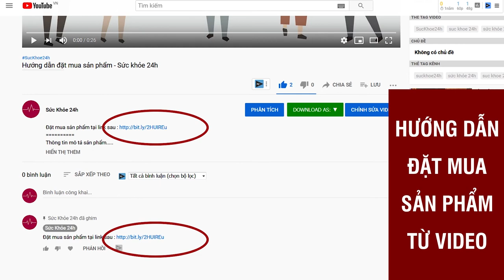Nồi Chiên Không Dầu Kalite Q10 giúp bạn có món ngon mỗi ngày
Nồi Chiên Không Dầu Kalite Q10 Sự đột phá công nghệ với sự kết hợp giữa chiên không dầu và lò nướng giúp bạn có món ngon mỗi ngày.
Diễn viên Hồng Diễm chia sẻ: " Chỉ với chiếc nồi chiên không dầu Kalite Q10 Diễm có thể  chế biến nhiều rất nhiều món ngon. Diễm nghĩ rằng với căn bếp của người phụ nữ hiện đại không thể thiếu 1 chiếc nồi chiên không dầu và khi Diễm dùng chiếc nồi chiên không dầu Kalite Q10 này thì Diễm nhận thấy có rất nhiều ưu điểm:
1. Bảo vệ sức khỏe người dùng
2. Thời gian chế biến nhanh, gọn, tiện lợi.
3. Thiết kế sang trọng, dễ dàng quan sát, dễ dàng vệ sinh.
4. Đầy đủ dụng cụ, phụ kiện tiện lợi với mọi món ăn ngon.
Diễm nghĩ là nồi chiên không dầu Kalite Q10 chắc chắn sẽ làm hài lòng tất cả mọi người."

Nồi chiên không dầu Kalite Q10 được thiết kế với bảng điều khiển được setup sẵn 10 chức năng chuyên sâu, chỉ bằng một vài thao tác đơn giản bạn đã có thể tạo ra rất nhiều món ăn hấp dẫn như: Chiên khoai tây, Nướng thịt, Nướng cá, Nướng tôm, Nướng Pizza, Nướng Đùi gà, Nướng bánh, Nướng Gà quay nguyên con, Sấy hoa quả, Rã đông thực phẩm.

Nồi chiên không dầu kiêm lò nướng Kalite Q10 có dung tích lớn 10L, phần khoang chiên rộng rãi hoàn toàn có thể quay gà, vịt nguyên con hay chế biến nhiều loại thực phẩm cùng một lúc. Không chỉ đáp ứng bữa ăn cho cả gia đình mà còn phục vụ đủ nhu cầu trong các buổi party với bạn bè.

PHỤ KIỆN ĐA DẠNG
- Xiên quay
- Giỏ/lồng quay
- Nhông quay
- Dụng cụ lấy đồ
- Vỉ nướng chống dính: 2 vỉ
- Khay hứng đồ/dầu ăn: 1 khay
- Tấm lưới chắn dầu
- Tất cả phụ kiện đều được phủ chất liệu CHỐNG DÍNH HOÀN HẢO, dễ vệ sinh và an toàn tuyệt đối khi sử dụng.

- 1 đổi 1 nếu lỗi từ nhà sản xuất trong 7 ngày
- Tư vấn và chăm sóc khách hàng 24/7
- 98.6% khách hàng hài lòng khi đặt hàng và sử dụng Kalite Q10
- Bảo hành đến 12 tháng
- Miễn phí giao hàng toàn quốc, kiểm tra và thanh toán khi nhận hàng